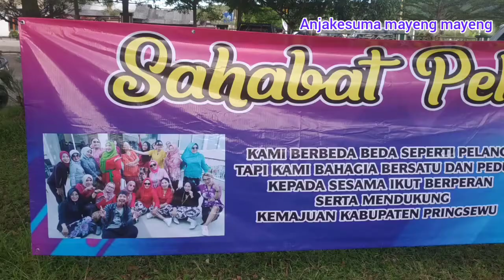bersama sahabat PELANGI ikuti keseruannya dlm program berbagi takjil d rumah sakit umum psw...